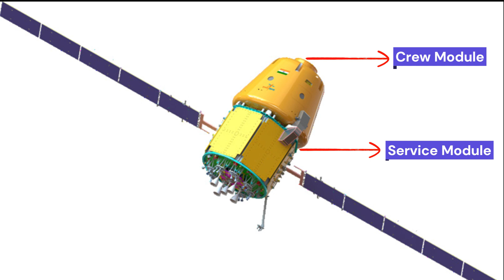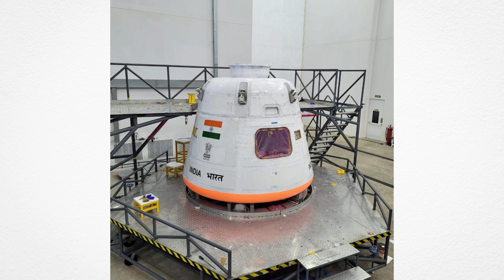India's Historic Leap: Gagan Yaan - The First Manned Mission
groundbreaking odyssey with GaganYaan, India's inaugural manned space mission! 🚀 Witness history unfold as brave astronauts journey into the cosmos, pushing the boundaries of exploration and science. 🌌 Join the conversation on SpaceExploration, IndianSpaceProgram, and MannedMission, as we celebrate this remarkable feat of human ingenuity and national pride. 🇮🇳

Credits
Music From: